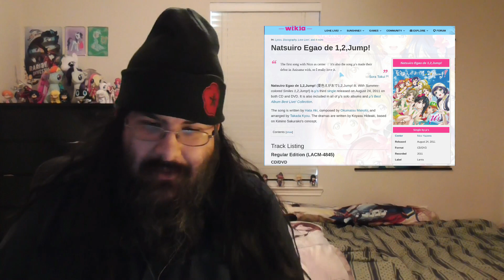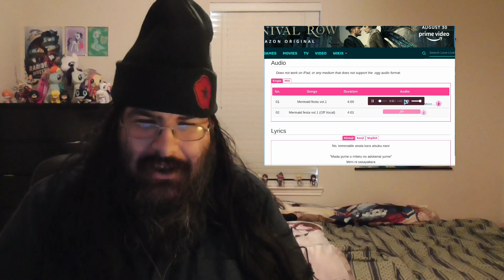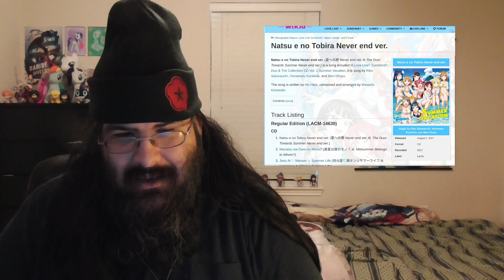[Blind Reaction] Love Live! Summer Songs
My blind reaction to six Love Live! songs: Natsuiro Egao de 1,2,Jump!, Mermaid festa vol.1, Natsu e no Tobira Never end ver, Manatsu wa Dare no Mono?, Jimo Ai Mantan Summer Life and Natsu no Owari no Amaoto ga.

They definitely sell the season pretty well.